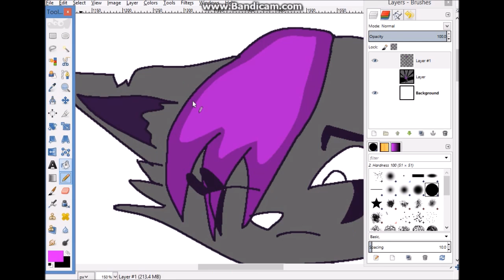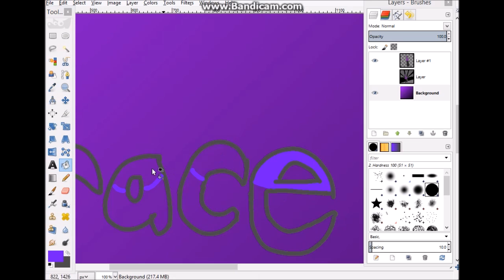Grace Speed Color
This is a character named Grace who is one of the characters to a webcomic I am making called "Shall Darkness Rise". I want to draw all of the pages for at least one chapter before submitting any.